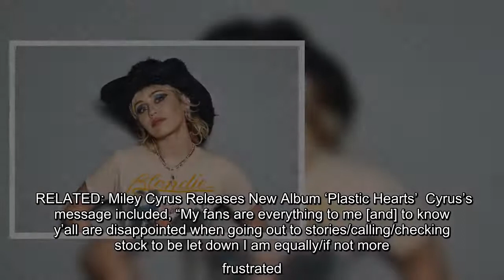✅ Miley Cyrus has responded after fans voiced their disappointment at not being able to get their h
✅  Miley Cyrus has responded after fans voiced their disappointment at not being able to get their hands on a physical copy of Plastic Hearts. The singer dropped her latest album Friday but social media users revealed on Twitter how they couldn't find it anywhere in stores. RELATED: Miley Cyrus Releases New Album ‘Plastic Hearts’ Cyrus's…